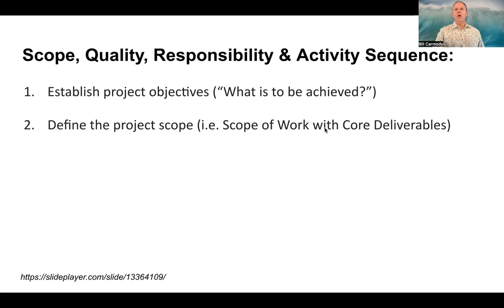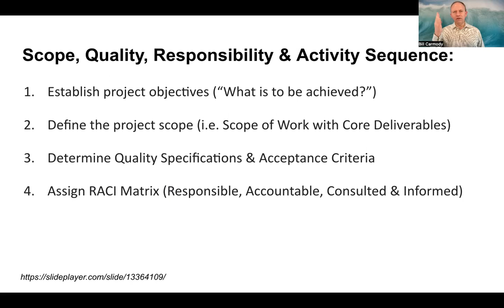Defining Scope, Quality, Responsibility & Activity Sequence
When defining scope, quality, responsibility and the activity sequence, as a project manager think of yourself as the quarterback on a football team. It's up to you to decide who needs to provide what by when in order to have a successful project. The clearer the scope, the easier it is to know what's important in the project. Measuring quality ensures you have the outcome you set out to create. Knowing the responsibility parties at each stage ensure you continue to make progress. And have an activity sequence ensures you know who's responsible for what and by when.